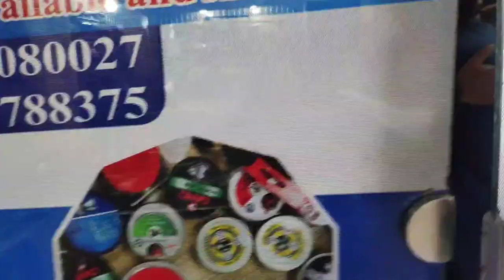Meet The Airguns Daelers of Pakistan Haji Ashfaq Khan peshawar